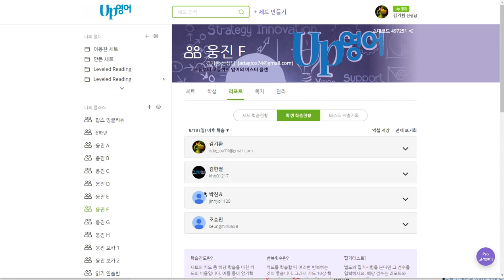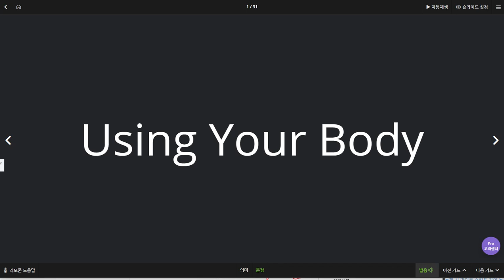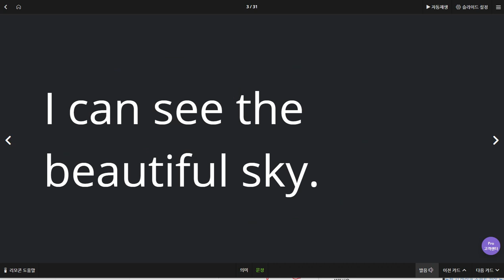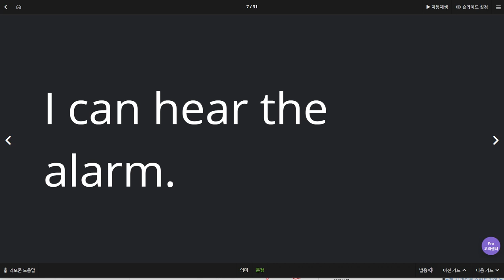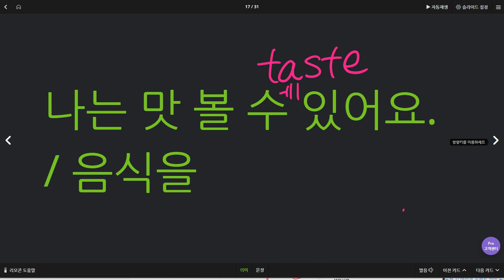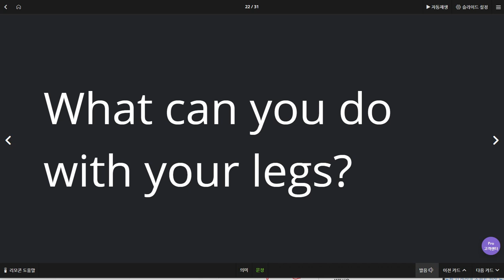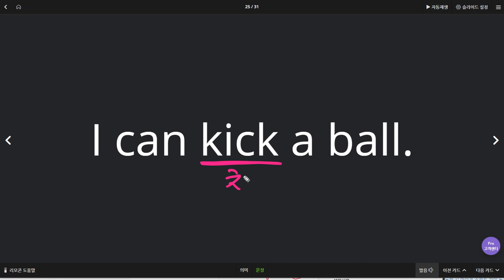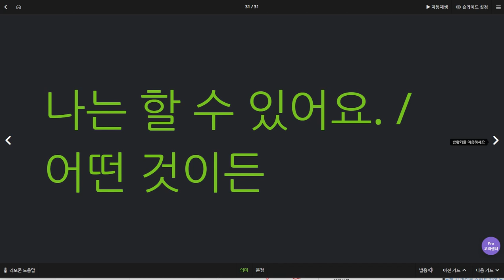박진효 2019 08 26 일대일